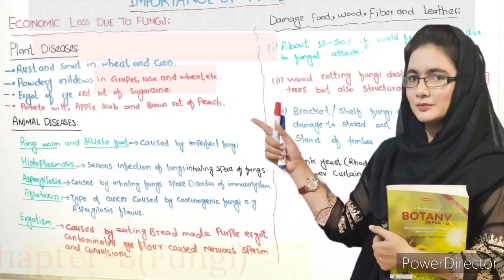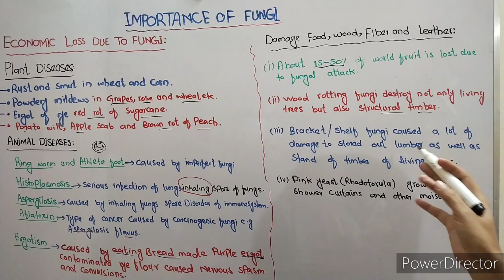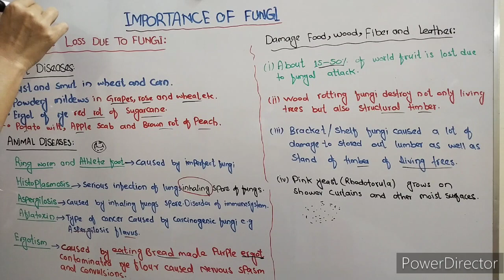Economic Loss Due to Fungi | Importance of fungi | Harmful Fungi | Fungi class 11| urdu+hindi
Economic Loss Due to Fungi | Importance of fungi | Harmful Fungi | Fungi class 11| urdu+hindi.plant disease caused by fungi like powdery mildew | Rust and smut | ergot of rye | Apple scab and red rot of sugarcane etc. Animal disease caused by fungi like histoplasmosis | ringworm | Athlete foot | Ergotism etc and other losses also discussed in this video lecture . for more video lectures subscribe to my channel EmaanLearning.